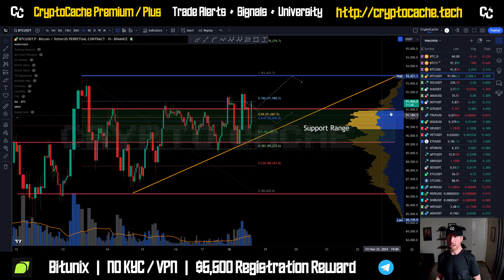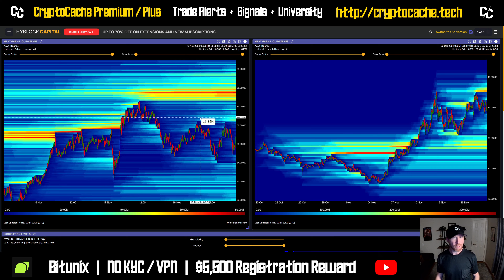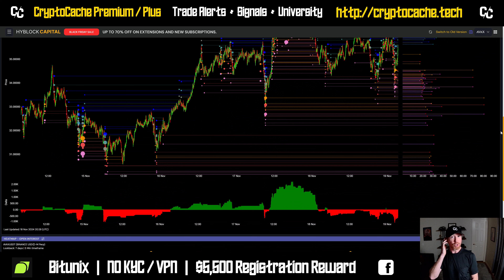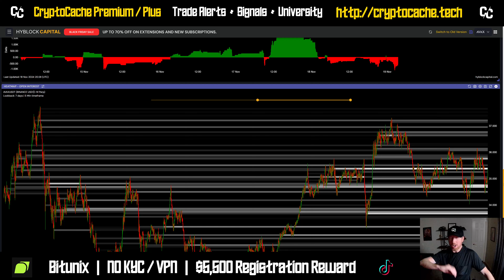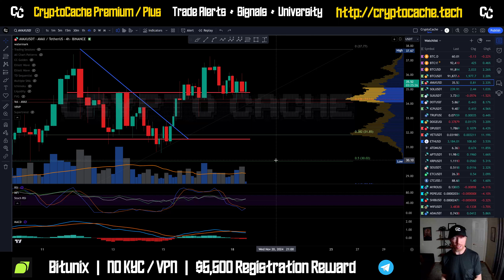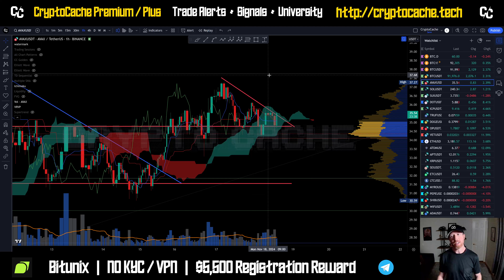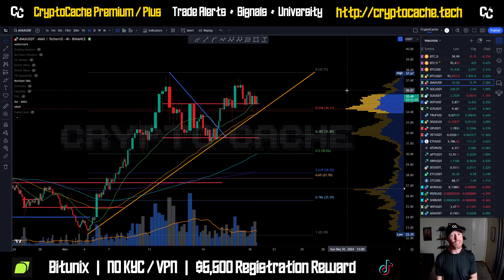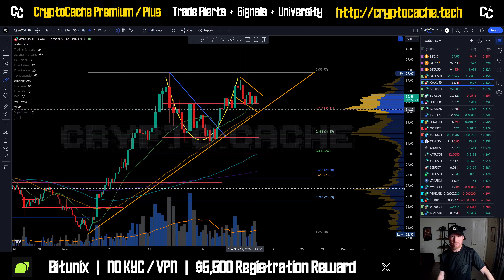Avalanche Looks Good 🚀 Analysis Update & Price Prediction $AVAX /